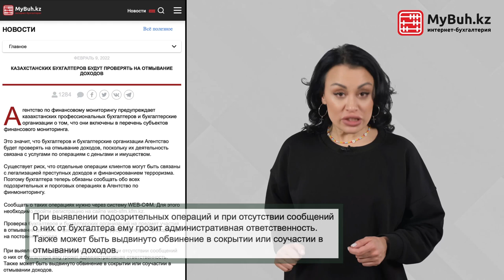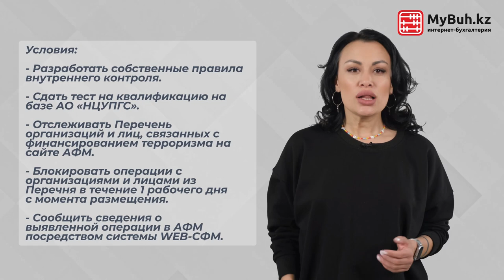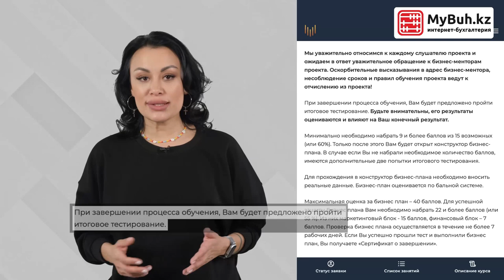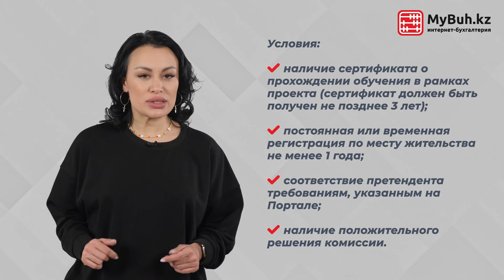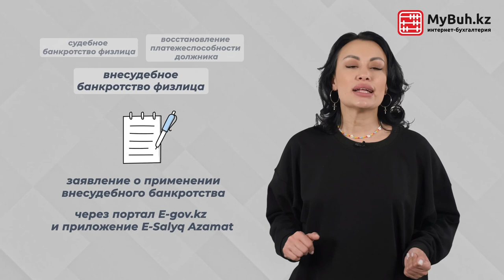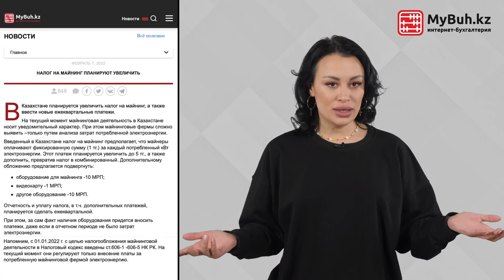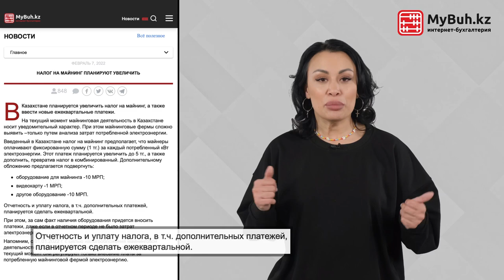Новости для предпринимателя Выпуск по итогу Февраля 2022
Бухгалтерам приготовиться! Агентство по финансовому мониторингу будет проверять не отмывают ли ваши клиенты деньги.
Теперь придется сообщать обо всех подозрительных и пороговых операциях в Агентство по финмониторингу. Январские события дают о себе знать.
Нововведением пытаются минимизировать риск, что отдельные операции клиентов могут быть связаны с легализацией преступных доходов и финансированием терроризма.

Содержание:

00:00 Вступление
00:16 Агентство по финансовому мониторингу
01:24 Новые правила обучения выделения грантов
03:42 Банкротство физлиц в Казахстане
06:36 Увеличение налога на майнинг
07:52 Запуск социального кошелька
08:50 Освобождение от членских взносов в Атамекен